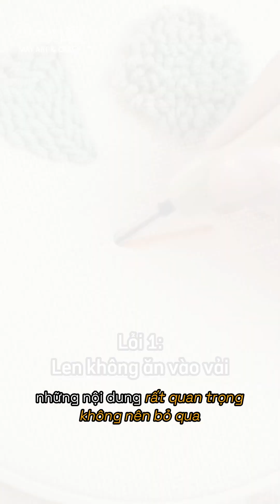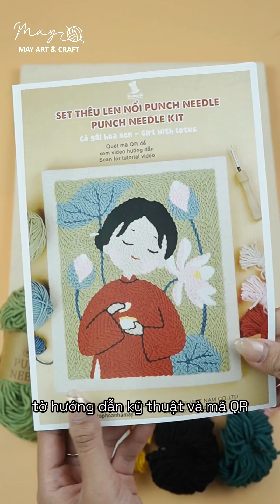Hướng dẫn thêu tranh len nổi punch needle mẫu Thiếu nữ hoa sen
Kỹ thuật thêu dùng punch needle hay còn gọi là thêu xù, thêu nổi,... Với những ai muốn làm quen với bộ môn này có thể bắt đầu với bộ kit thêu len.
Kit thêu tranh ứng dụng kỹ thuật thêu len nổi Punch needle, gồm 3 kỹ thuật chính: thêu sử dụng mặt chìm, thêu sử dụng mặt xù và cắt bông xù.

Nguyên liệu bao gồm:
1. Khung vải aida mềm thêu len xù kích thước 25x30cm. Khung được căng sẵn vải và in hình sẵn, chỉ cần thêu theo
2. Len 2mm đủ màu cho bộ kit. Len có thành phần 100% sợi milk cotton, sợi dày 2mm (gồm 4 sợi xoắn) ứng dụng trong đan len và thêu len nổi punch needle. Sợi len mềm mại, có độ xù nhẹ.
3. Kim thêu len có cán bằng gỗ dài 7cm, phần kim dài 3.9cm có nút cao su có thể tháo ra lắp vào để điều chỉnh độ dài thêu. Kim 3.5mm, phù hợp dùng cho len sợi 2mm
4. Kéo bấm cắt len
5. Tờ hướng dẫn cách thêu len nổi cơ bản và hình mẫu để thêu theo
6. Keo để bôi vào mặt sau các chi tiết cắt bông (nếu có), bộ kit nào không cắt bông sẽ không có keo